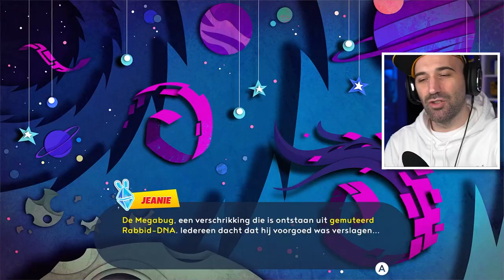IS ROSALINA OOK GESELA?!? OF...?!? | MARIO + RABBIDS SPARKS of HOPE #21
Mario en de Rabbids gaan het gevecht aan met Daphne en wat er dan gebeurt... Is Gesela Rosalina? Is Rosalina Gesela of vecht Rosalina tegen Gesela? Veel plezier met Mario + Rabbids Sparks of Hope!